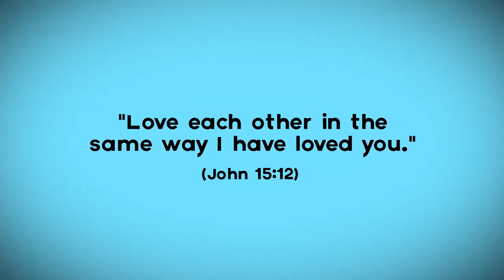Day 5k Fri Renee and Alina KidVid